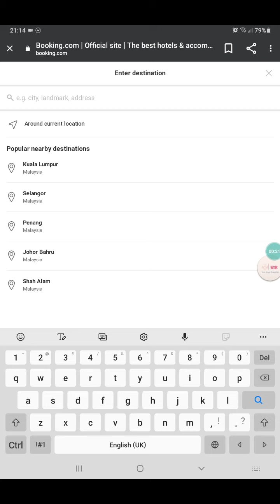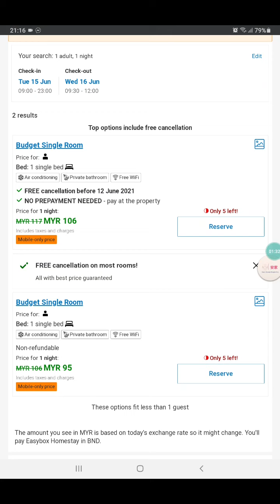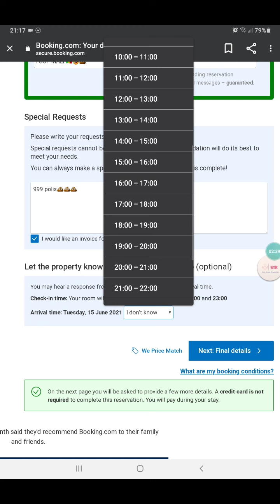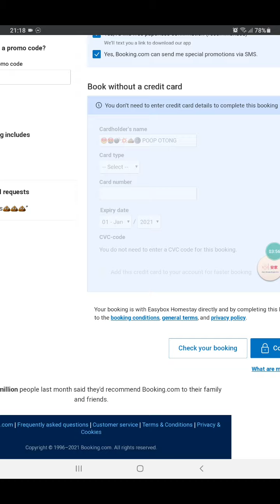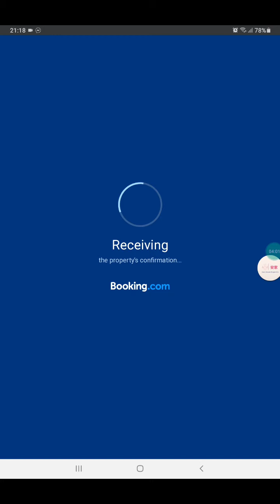messy go to key-in booking.com (Episode 12)